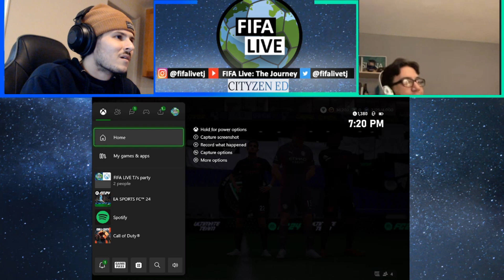Getting persecuted 👁‍🗨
Not really sure how we got paired up against this team but hoping we never see them again in our lives 😟